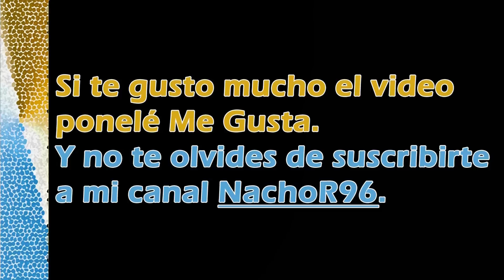Toy Story - Yo soy tu amigo fiel en Flauta Dulce con Notas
Como tocar toy story en flauta